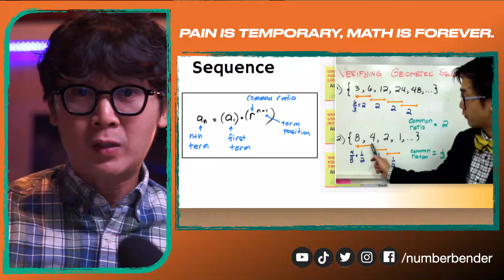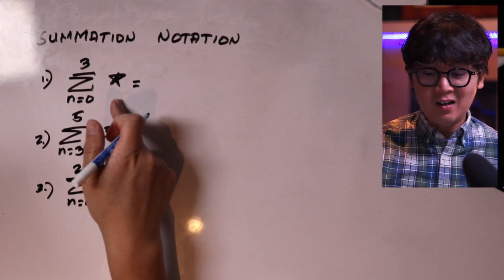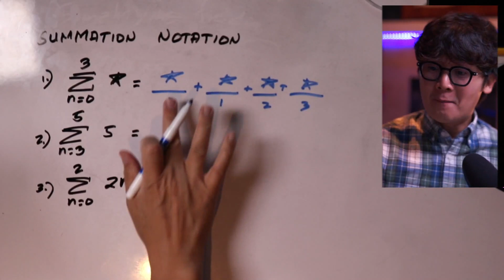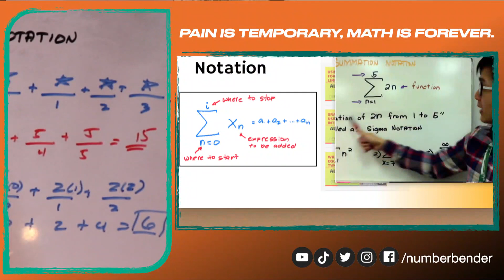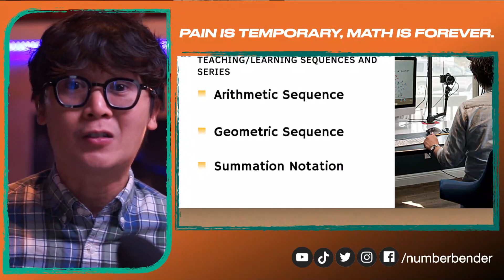PAANO MAGSAGOT NG MGA PROBLEMS INVOLVING SEQUENCES AND SERIES | MATH TEACHING TIPS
Kadalasan ay nahihirapan ang mga students natin sa pagsagot ng mga problems involving sequences and series dahil sa itsura ng formula na ginagamit nila to identify kung aling ang arithmetic sequence at alin ang geometric sequence.
Ang summation notation ay nakakaintimidate gamitin dahil sa greek letter sigma.  Para makasagot ng mg math problems tungkol sa topic ng sequences and series, kailangan lang na maging familiar ang mga students natin sa pag gamit ng mga notations sa topic na ito: